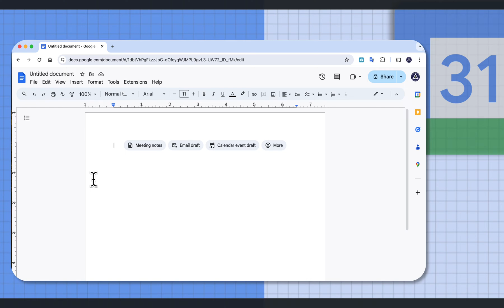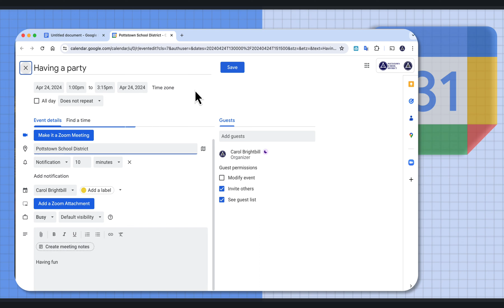How to Create a Google Calendar Event Right in a Google Doc | Step-by-Step Tutorial"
Did you know you can create a Google Calendar event directly from a Google Doc? In this video, we’ll show you how to seamlessly add events to your calendar without ever leaving your document! This simple trick is perfect for managing your schedule while working on documents.

🔑 What You’ll Learn:

How to link Google Calendar with a Google Doc for easy event creation
Step-by-step process to create calendar events without switching tabs
Tips for adding event details, reminders, and invitees directly from a Google Doc
How to streamline your workflow and stay organized without leaving Docs
Whether you’re planning meetings, deadlines, or personal events, this tip will save you time and improve your productivity!